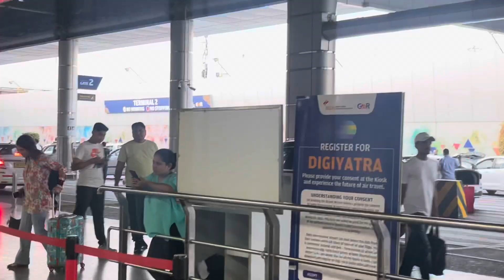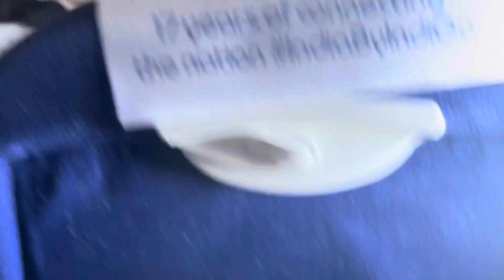NEW CHAPTER 🥷 SOUTH SIDE 💀part 1